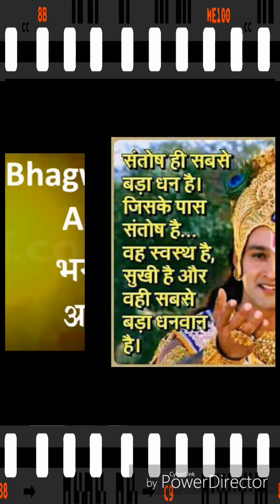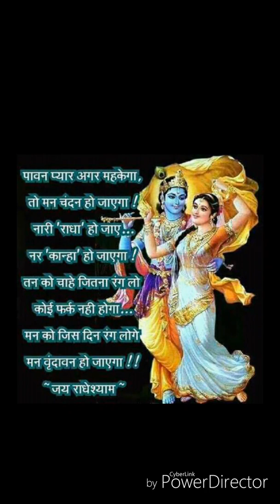श्री भागवत भगवान की है आरती पापियों को पाप से है तारती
आरती     श्री भागवत भगवान की है आरती पापियो को पाप से है तारती

आरती गायक    बबलू तिवारी जी गोवर्धन

पता     गोवर्धन मथुरा सूर्य नारायण मंदिर भरना खुर्द उत्तर प्रदेश

म्यूजिक ग्रुप    कृष्णकांत तिवारी म्यूजिकल ग्रुप गोवर्धन मथुरा उत्तर प्रदेश

सम्पर्क सूत्र    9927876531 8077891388 बबलू तिवारी गोवर्धन मथुरा

चैनल          बबलू तिवारी गोवर्धन

भजन मिक्सिंग स्टूडियो        राजेश तिवारी गोवर्धन मथुरा उत्तर प्रदेश

सभी भाइयों को जय जय श्री राधे जय जय श्री श्याम